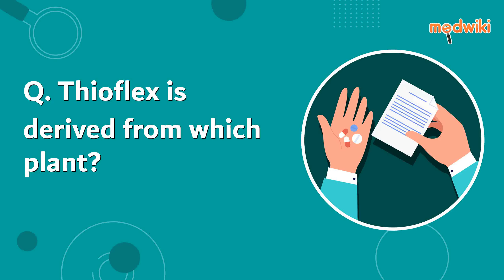FAQ. Thioflex is derived from which plant?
Thioflex is a semi-synthetic derivative of naturally occurring compound colchicoside from the plant Gloriosa superb.